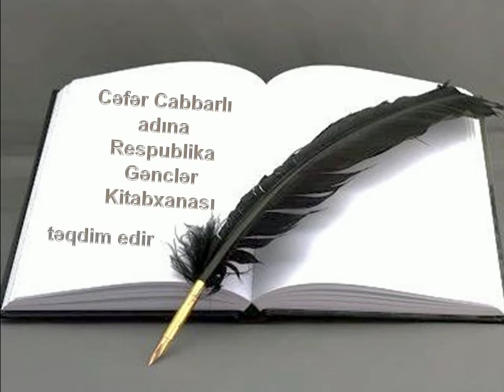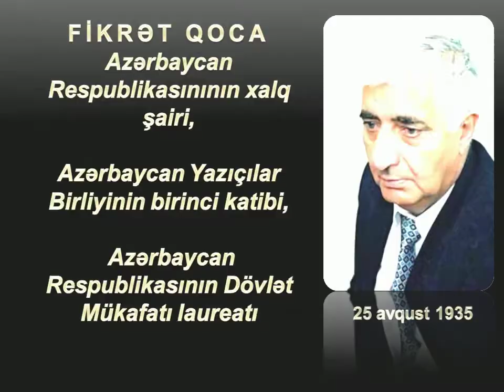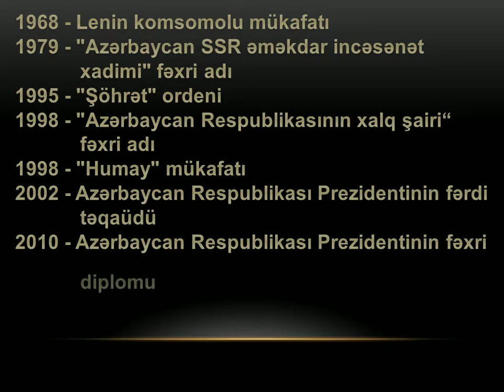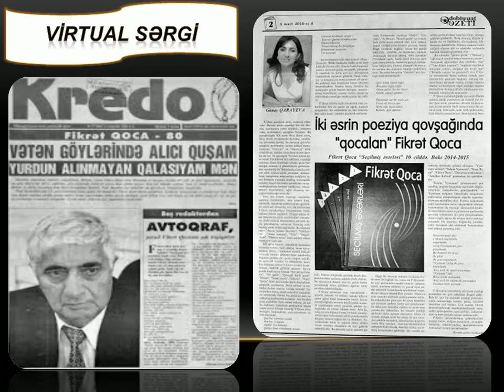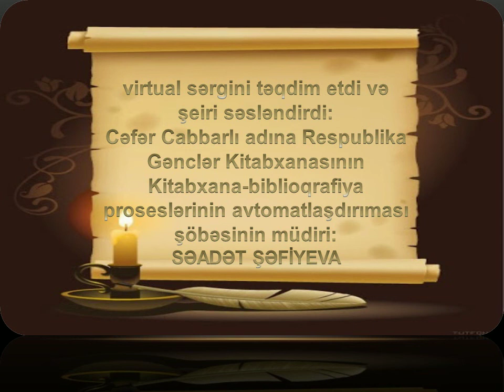Fikrət Qoca-85 virtual sərgi.mp4